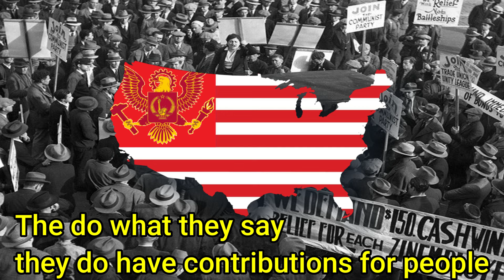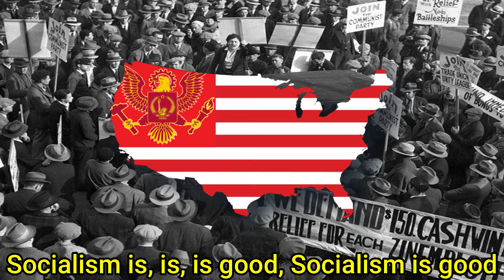"Socialism is good" in English, lyrics and translation